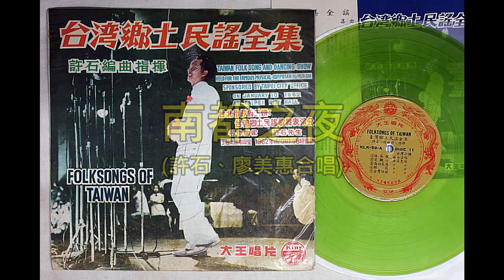許石 廖美惠 南都之夜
收錄於 “台灣鄉土民謠全集” , 1963年出版, 大王唱片發行, 唱片編號KLK-59
 “池真理子小姐來台公演音樂會在國泰戲院實地錄音” , 錄音時間1961年
南都之夜  (許石、廖美惠合唱)  作詞：鄭志峰  作曲：許石